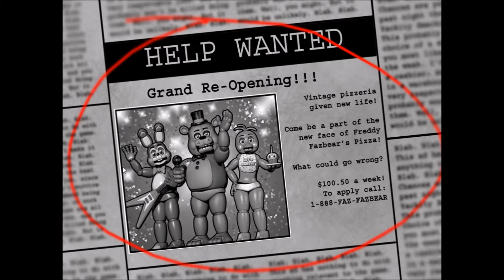Five Nights at Freddys 2 #1 JUMP SCARE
Hey Everyone! Sorry for not posting in a while, but heres my first gameplay! I know im young. If this gets at least 1 or 2 likes ill do another attempt or just start at night 2! Ok bye!